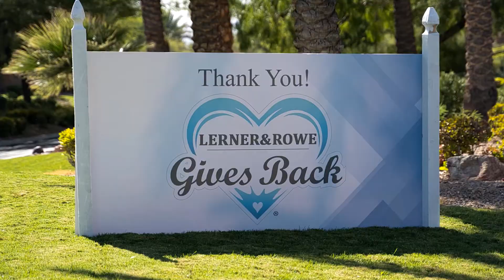Lerner & Rowe Giving Back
Lerner and Rowe pride themselves on giving back to their community. And their Thanksgiving giveaway is just one way they help during the holiday season.